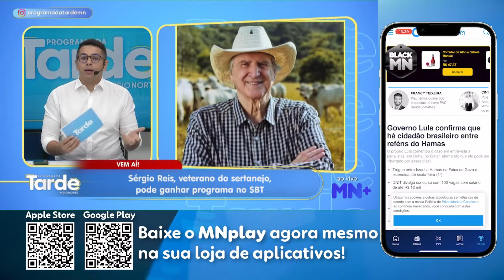Sérgio Reis, veterano do sertanejo pode ganhar programa no SBT